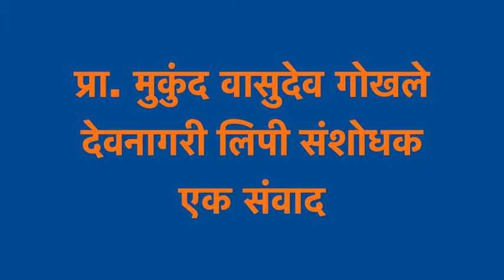M Gokhale1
How he started which brought him to present level and researcher of Devanagari Script answer to international languages.

Video by Vinayak Ranade